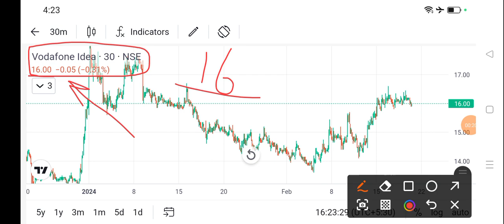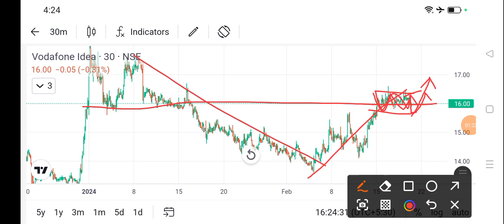vodafone idea share price today I vi share latest news today l vi share news today l vi share news